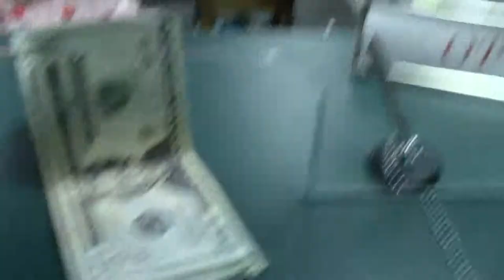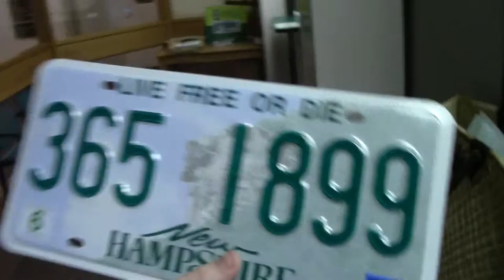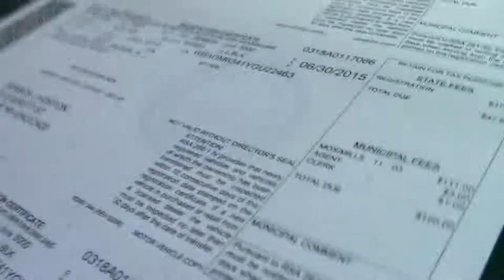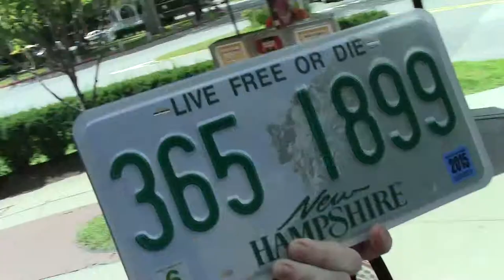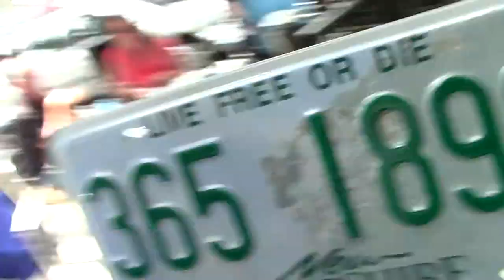Registering the Liberty Beamer | Part 3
Tuesday, August 12, 2014 - Derrick J finally breaks down and registers his beamer with the State of NH.